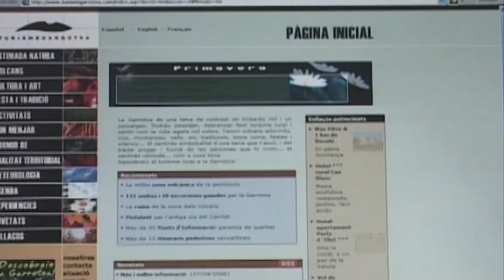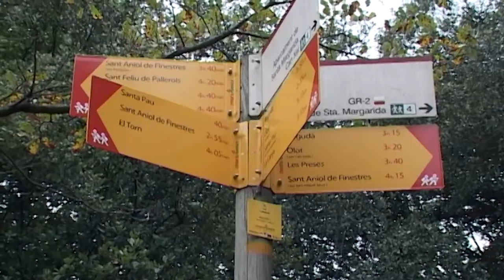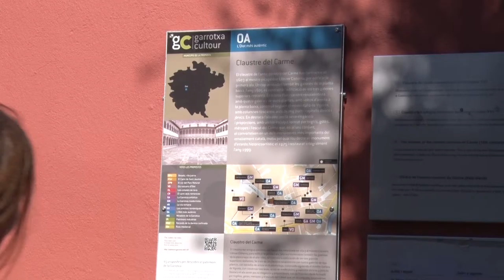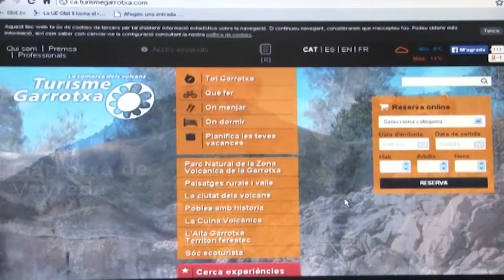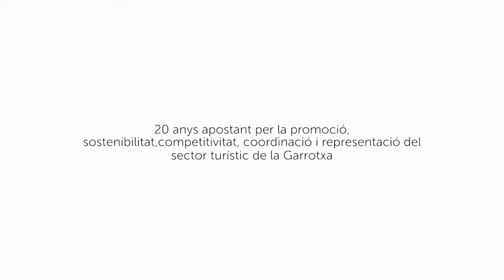Turisme Garrotxa: 20 anys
Recorregut per l'evolució del  turisme durant les últimes  dues  dècades, en homenatge a tots aquells professionals que han treballat amb Turisme Garrotxa des de la seva creació i han fet possible arribar al 20è aniversari.